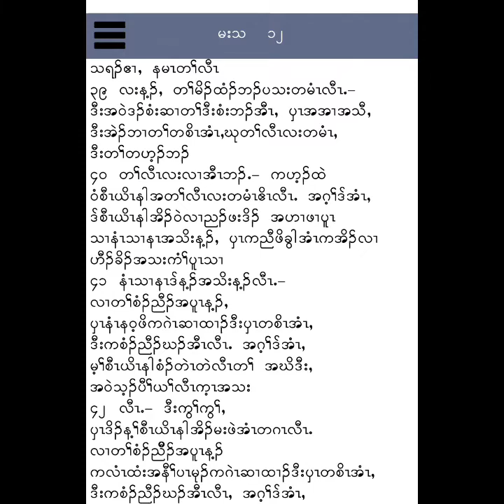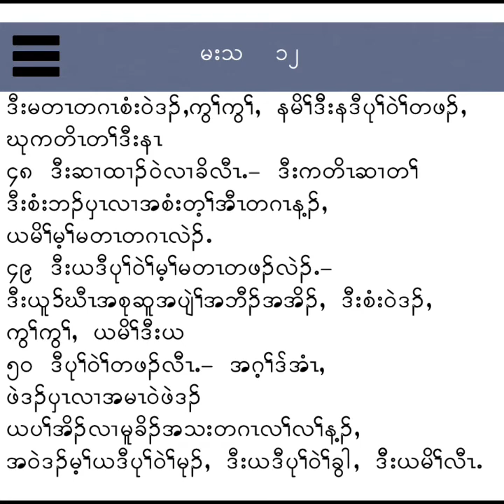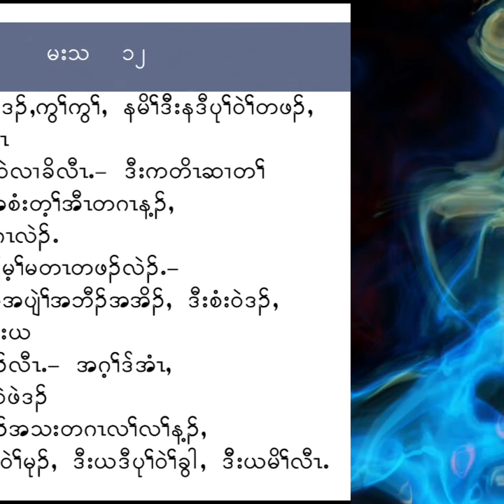Karen new bible reading (Matthew 12) 2021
This bible reading program is to strengthen the faith of those who decided to or have already come to Jesus Christ.

Thank you for spreading your love.

May the Lord our Almighty God bless you all abundantly.